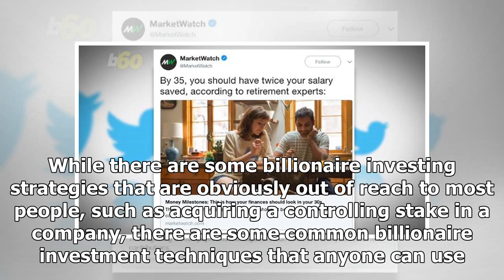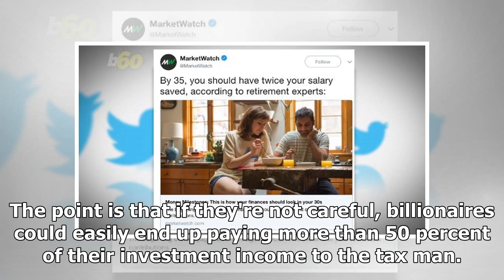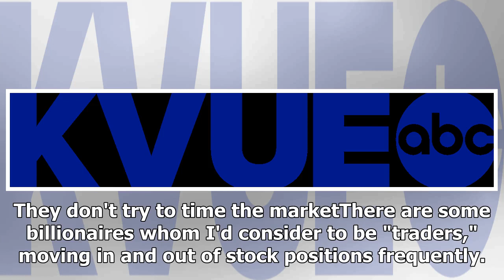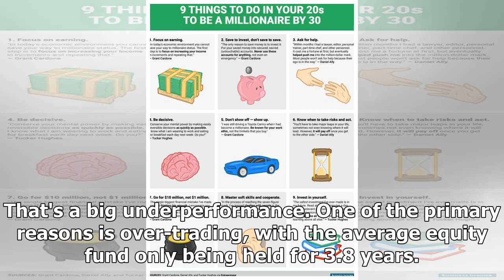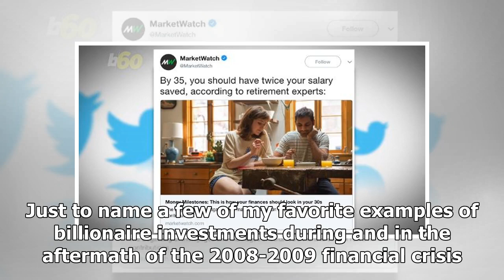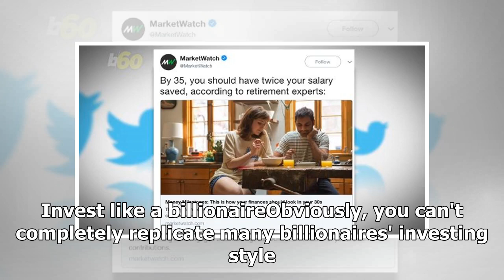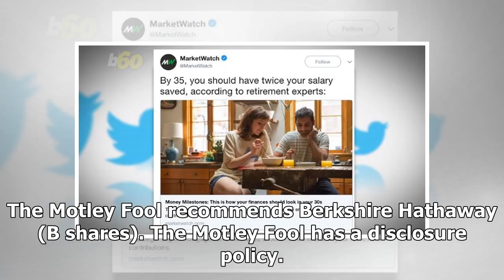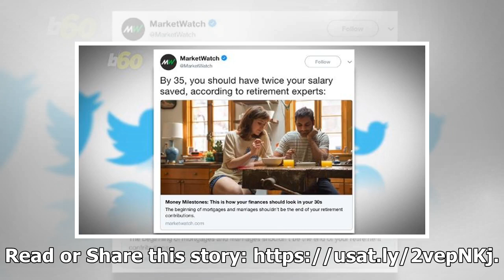Investing: 3 tricks billionaires use to make their money work for them